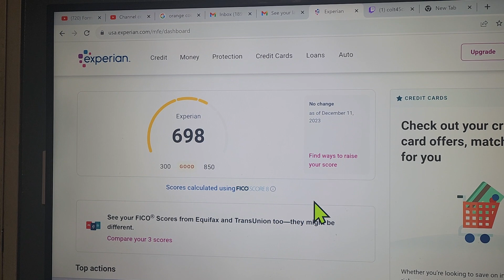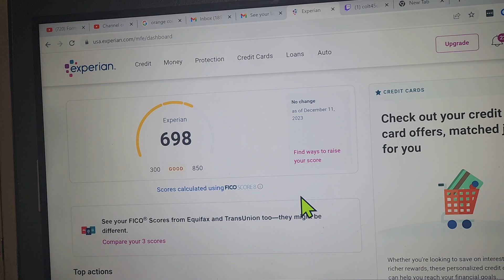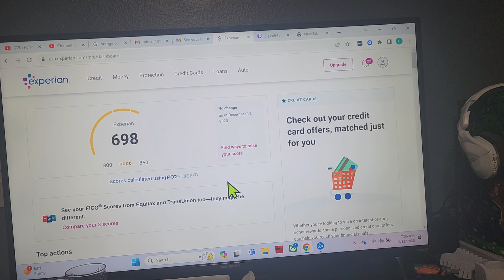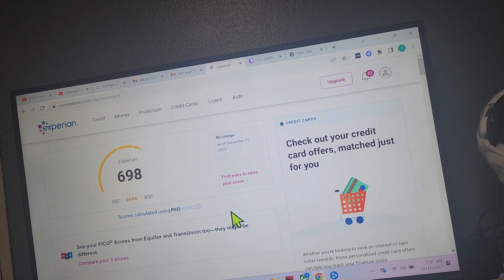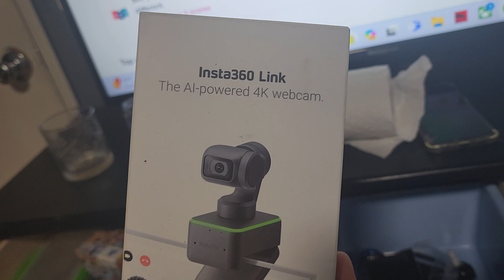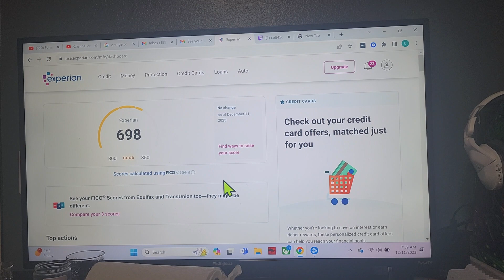Doing the best I can